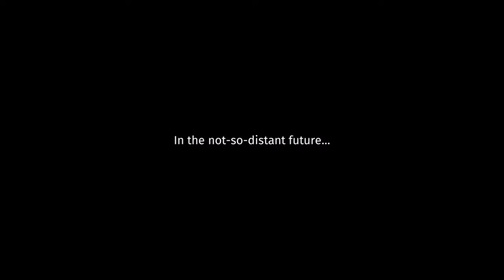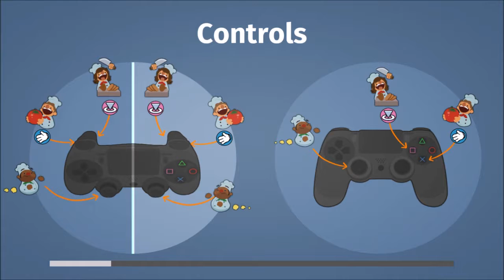How We Play : Overcooked Part #1 - Curse you pedestrians!!!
Hey guys! Here's part 1 to our Overcooked play-through, this game is so freaking fun. We hope you enjoy and as always, God bless! :)